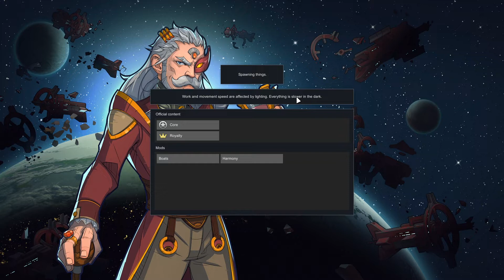Stream: RimWorld Royalty - EP37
Welcome to the VOD of Tuesday and Thursdays stream of RimWorld Royalty, let's build our own colony and become royals folks.